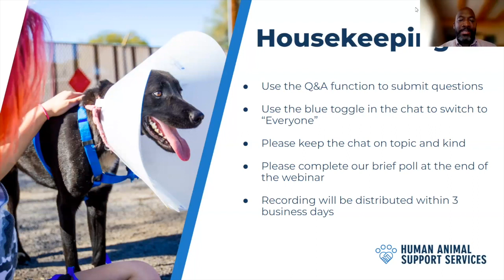All About Transport: Moving Animals to Create Lasting Positive Impact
Want to learn how animal transport can make a massive difference for people and pets in your community, and beyond? This discussion-style webinar will cover how the strategic transport of animals saves lives while fostering stronger community bonds, alleviating strain on shelters, creating lasting positive impacts, and more.

Experts Clare Callison, Director of National Operations for Austin Pets Alive!, and Lindsay Hamrick, Director of Shelter Outreach & Engagement for the Humane Society of the United States (HSUS) will answer all of your questions. Clare brings a decade of transport experience all across the United States, building transport programs from scratch, and identifying and implementing best practices. Lindsay speaks to the transfer of animals as part of the relationship-building aspect of the HSUS capacity-building mentorship program. Vincent Medley, Maddie’s® Director of Human Animal Support Services, moderates.